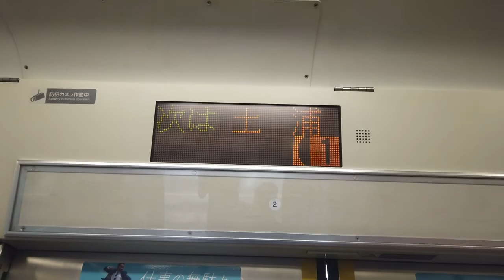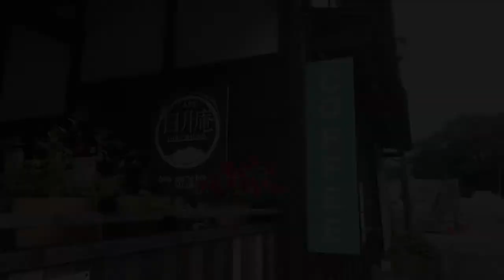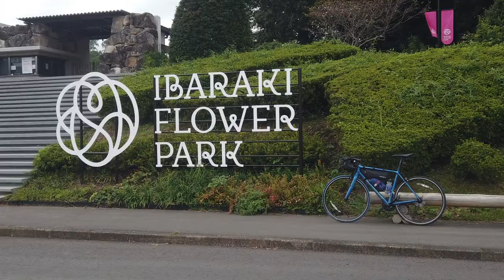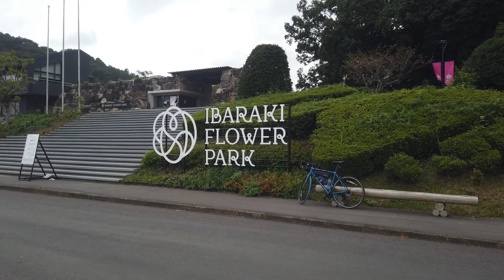【自転車】サイクルボールの新ステージ「つくいち」に挑戦したらグルメ旅だった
かすいちに続いて、茨城県2つ目のサイクルボールです！
筑波山は、日本百名山に選ばれていますので、紅葉シーズンは登山者で賑わっています。
もみじ狩りに行きたいですね～

自転車、勉強、アニメ系など、配信していきます！
不定期ですが、動画を見かけたら見ていただきたい所存( ;∀;)

（あ、コメントも待ってます。）

・撮影機材
　DJI　osmo pocket